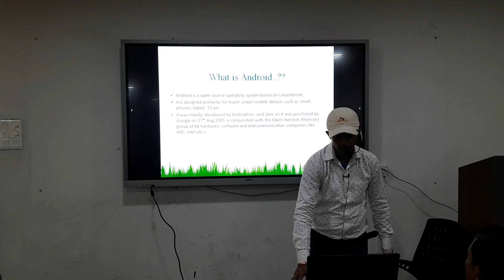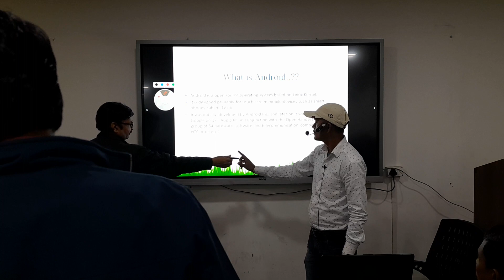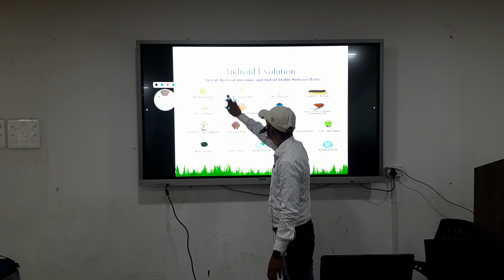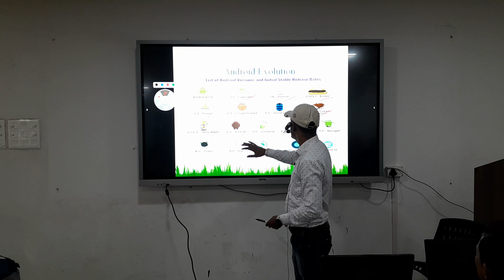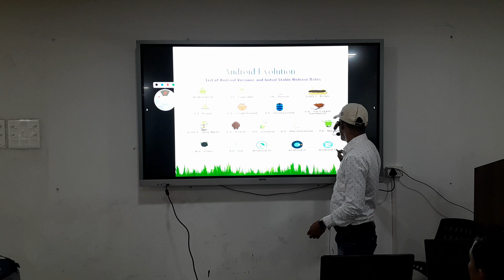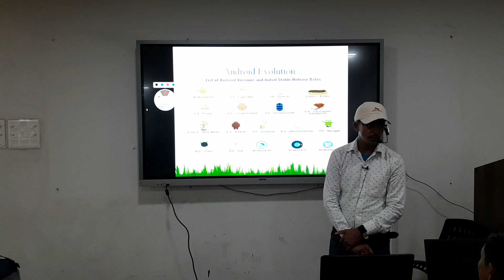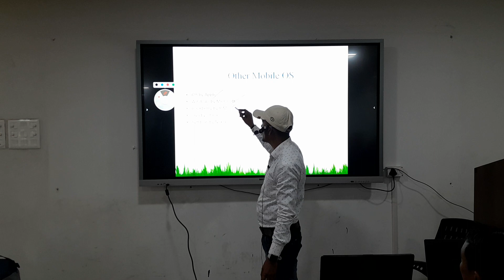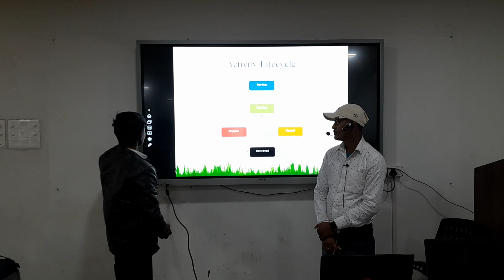4-Feb-2023 CIMAGE ANDROID WORSHOP CLASS -1